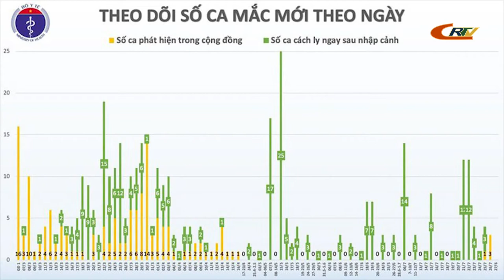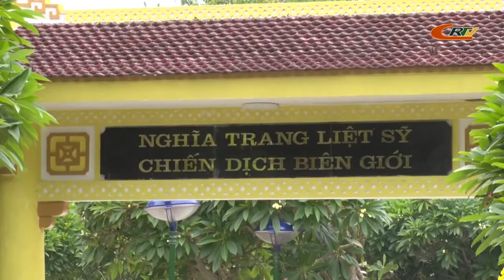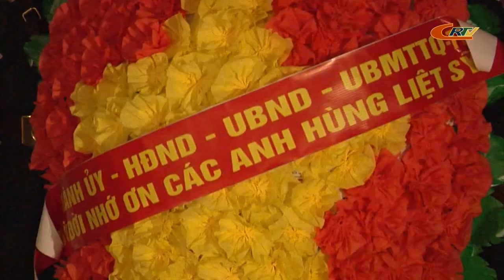Bản tin 16h00 ngày 27/7/2020